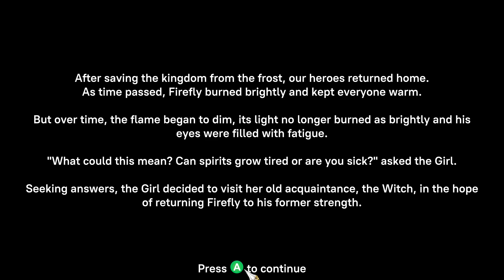Let's Play The Snow Fable: Mystery of the Flame on Xbox